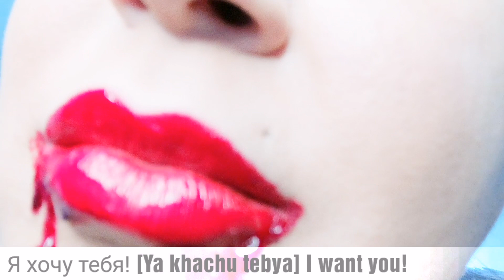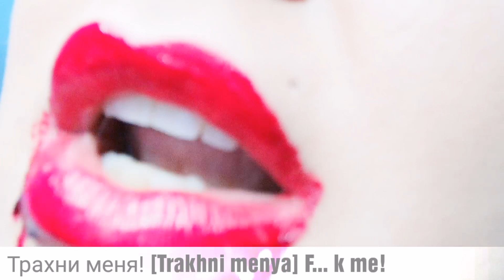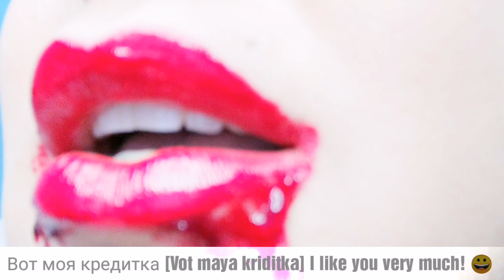Russian language for adults. Easy learning for singles. ASMR soft spoken. ONS. Halloween edition.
Easy and quick learning.
Russian for singles.
Learn Russian with me.
Intensive course.
Fun
Halloween edition
From "Hello" to "Bye-bye"